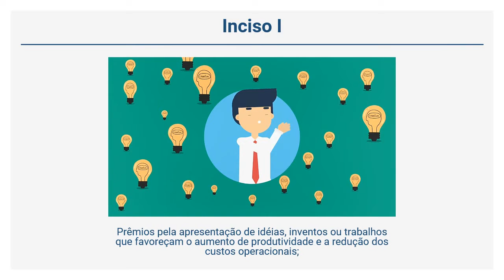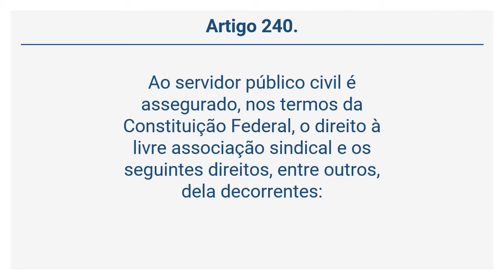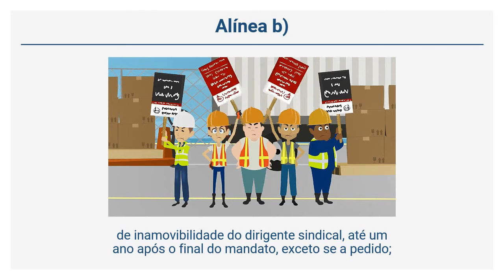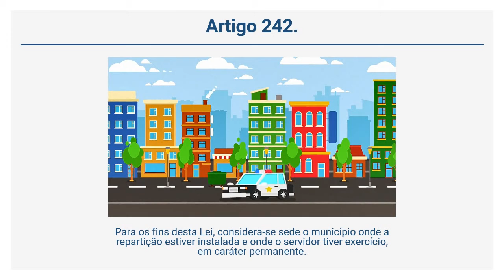Lei 8.112/90 – Regime Jurídico dos Servidores Públicos - Das Disposições Gerais (Arts. 236 a 242)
"Este conteúdo foi atualizado.